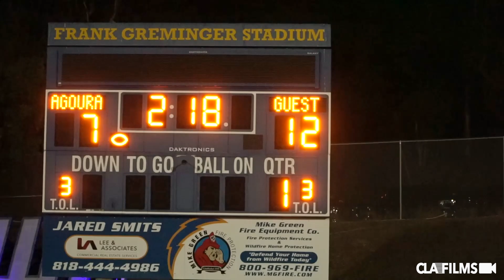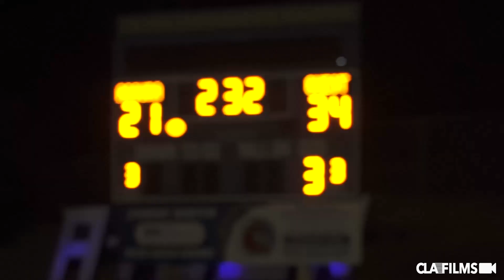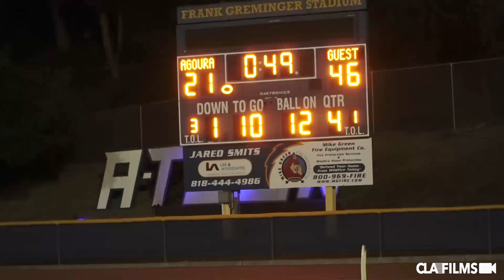NEWBURY PARK VS AGOURA | HS Football Game Highlights 2022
Covering the sidelines since 2009. The best coverage of Socal high school football. NEWBURY PARK VS AGOURA | HS Football Game Highlights 2022